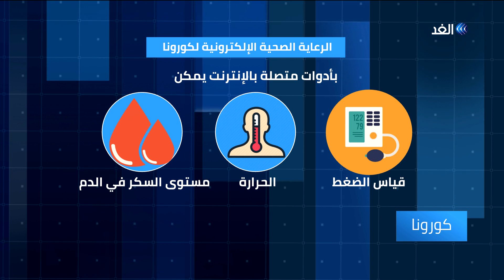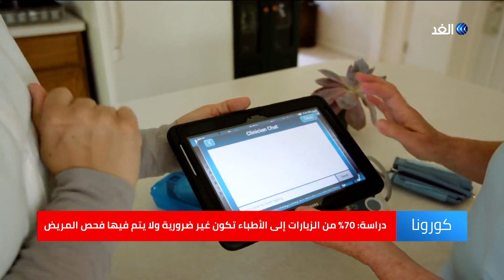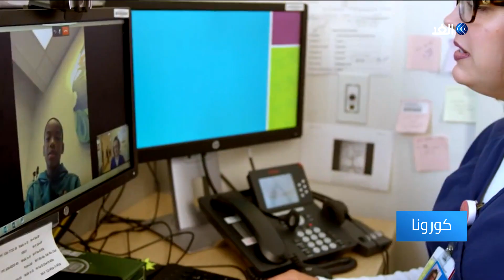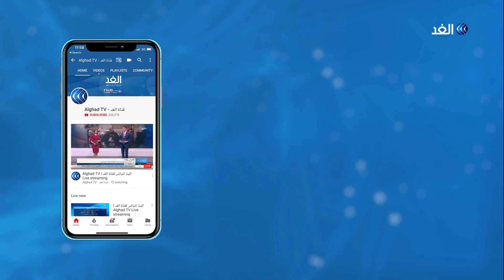تزايد الاهتمام العالمي بتقنيات الرعاية الصحية الإلكترونية بسبب كورونا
تزايد الاهتمام مؤخرا بسبل الرعاية الإلكترونية بعد التفشي المتسارع لفيروس كورونا عالميا، وتجنب كثير من المرضى التنقل على الطرقات ومواجهة خطر الإصابة بالفيروس في قاعات الانتظار داخل العيادات والمستشفيات.  والاستشارات عبر تقنية الفيديو تمثل حلا مثاليا وتوفر الوقت ونتيح الفرصةَ لعلاج المرضى الذين يعيشون في المناطق النائية... المزيد من التفاصيل عبر التقرير المصور.